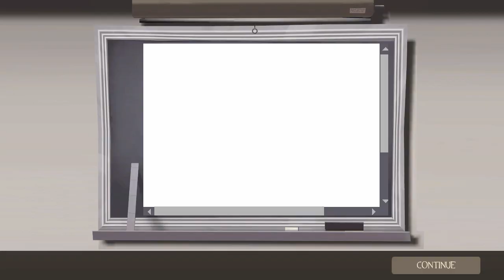Late Night Gaming with Pat and Friends Episode 10 - TF2 Night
Should go well... I hope